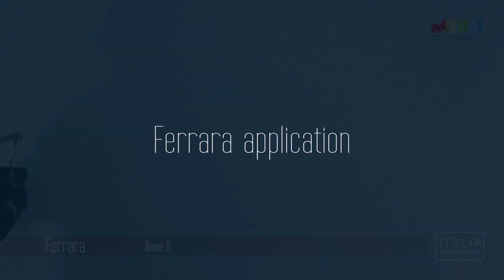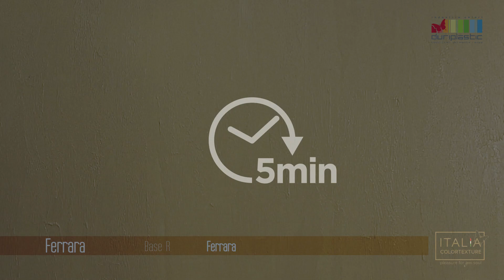تطبيق منتجات ايطاليا ديكور firrara